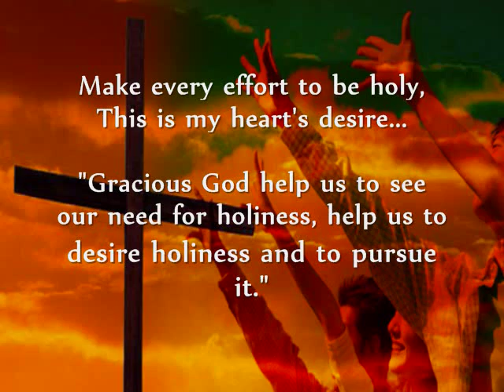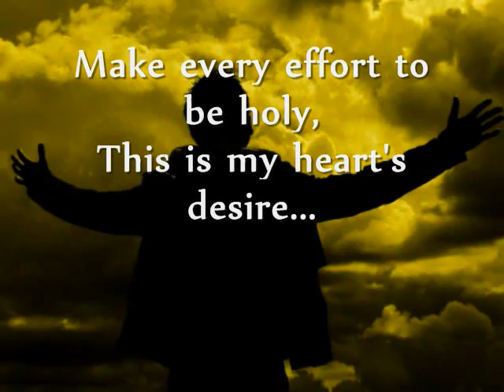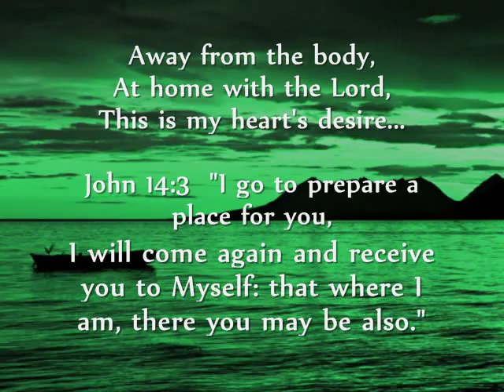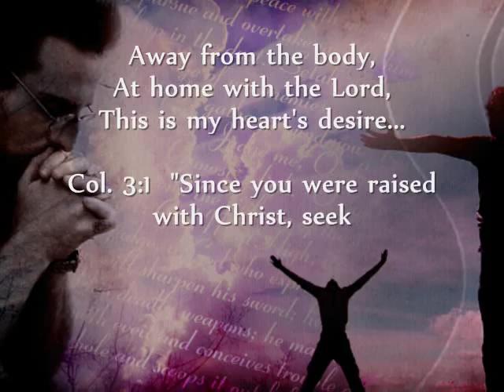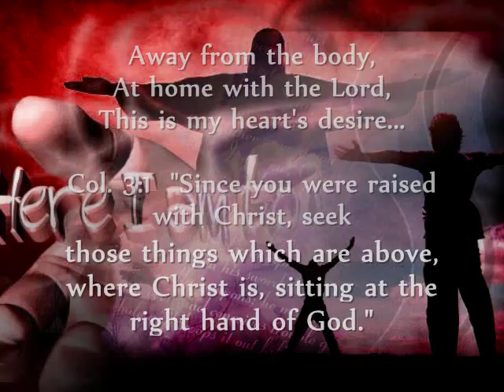"The Narrow Road to Heaven" (United Worship)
CLICK 480P ABOVE 360P TO WATCH IN HIGH QUALITY! .This original worship song from Barbados depicts the christian life from the beginning to the end. It's a daily journey, walking on the narrow road that leads us to our final destination to be with the Lord. This journey can be difficult and there are many hardships, trials, and battles (Acts 14:22). The Lord is keeping us. All will be forgotton when we meet Him face to face in Heaven.

Those who belong to Christ confess to be strangers and pilgrims who seek a better country (Heb. 11:13-16). By faith we lay hold of our heavenly homeland. Our mind and affections are on a different world (Col. 3:1-3). This sinful world is not our home and we refuse as pilgrims to be comfortable in this world. We are on the narrow way that leads to our eternal destination with Jesus in Heaven.

#1 The pilgrim on the narrow road has been saved from sin, he's a new creature in Christ and there has been a radical change of direction, values and priorities in life. A christian pilgrim desires to please God and to stand in awe of Him and to obey Him (2 Cor 5:17, Romans 6:22, 1 John 2:3).

#2 The pilgrim longs and yearns for Heaven, he is homesick to be in God's immediate holy presence. This sinful world has no appeal to him, it only makes him long more for his Heavenly home.

#3 The pilgrim on the narrow road is compelled by a heavenly, blessed Hope that enables him to treat this world as a foreign hostile country (Titus 2:11-14).

#4 The pilgrim on the narrow road is a walk of practical holiness. Pilgrims hate sin and love righteousness (2 Cor. 7:1).

#5 Pilgrims on the narrow road refuse to be comfortable and relaxed in this sinful culture. They keep pressing on! They are determined to pass through this world without being polluted by it. (Gal. 1:4, 2 Peter 1:4, John 17:16, Matt. 7:13-14).

I pray that this song will encourage you in your walk with the Lord. As always your comments and ratings are a blessing to me.

Brother David